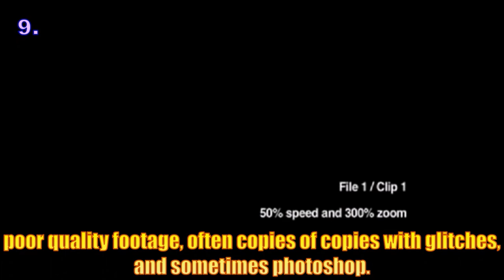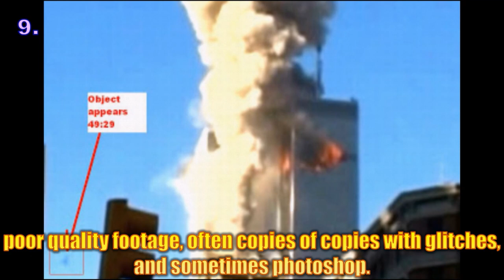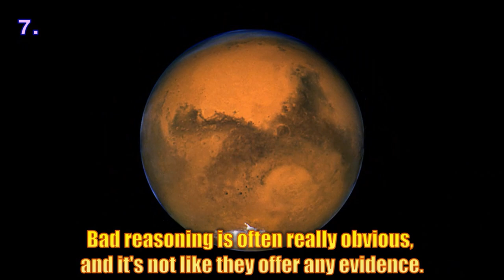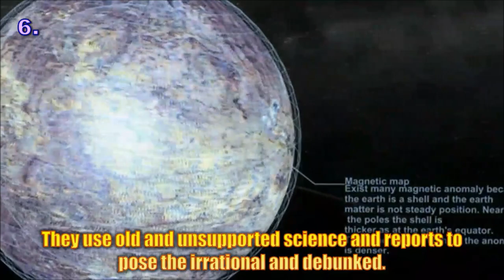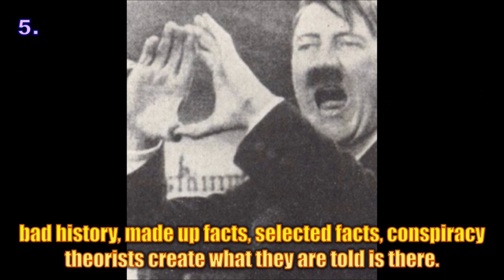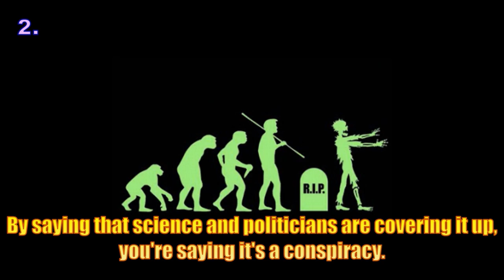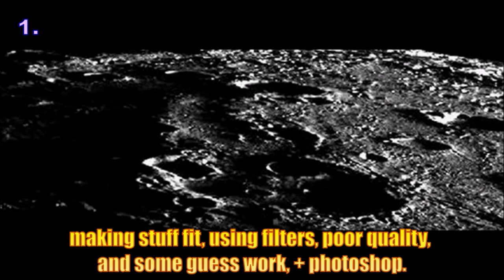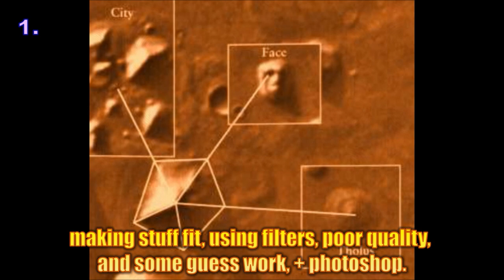Top Ten Crazy Conspiracy Theories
excuse audio quality, I had a bit of a problem with my mic, and excuse a few mistakes I found, like spelling group as grouo, damn my key board configuration, but really, my bad :)